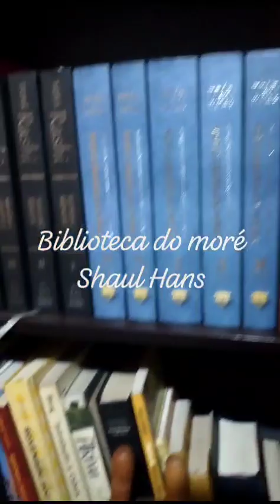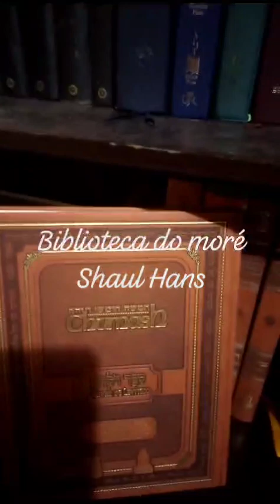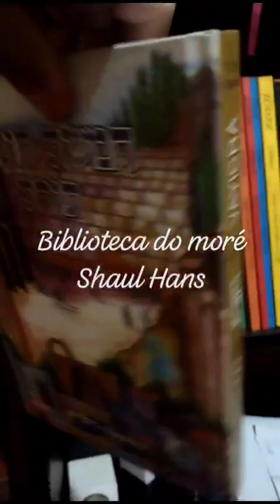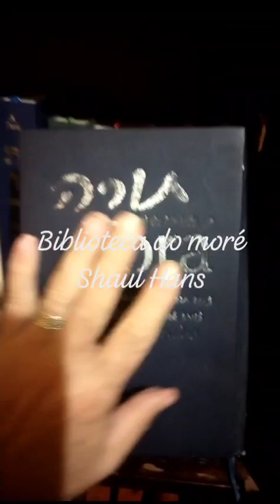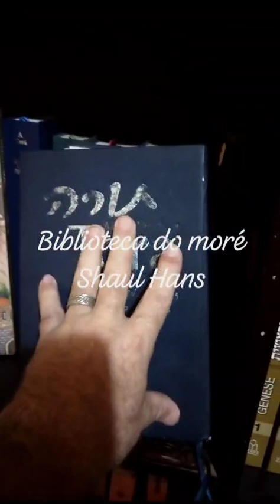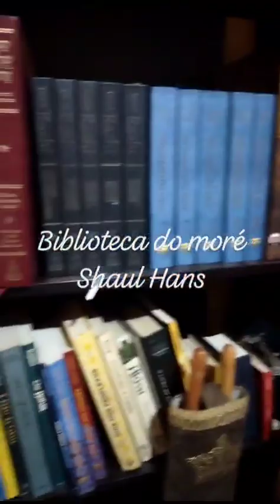🚨MINHAS PESQUISAS NÃO POSSUEM BASE EM PDFs, MAS SIM, EM MINHA BIBLIOTECA PESSOAL.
▬▬▬▬▬▬▬▬▬▬▬ஜ۩۞۩ஜ▬▬▬▬▬▬▬▬▬▬▬▬▬

✅ CÓDIGO DO NOSSO CANAL NO KWAI:
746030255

A Cabalá é uma ciência milenar, e que vem mudando povos e gerações desde os tempos antigos. A ciência da Cabalá muda conceitos e personalidades, em um todo. Venha ingressar no mundo dessa maravilhosa ciência e se deslumbre com o que você irá aprender. De forma simples e objetiva, ensinamos a Cabalá através da sagrada Torá (Pentateuco) e posteriormente, por toda Escritura. Nossas aulas possuem um custo irrisório de apenas R$ 100 (cem reais/mês) e incluem as aulas de Talmud e Hebraico. Venha aprender a forma verdadeira de interpretação das Escrituras. Tenha contato direto conosco, e faça parte de uma das Comunidades que mais tem crescido no Brasil. Desperte sua conexão com Israel retornando as sua origem.